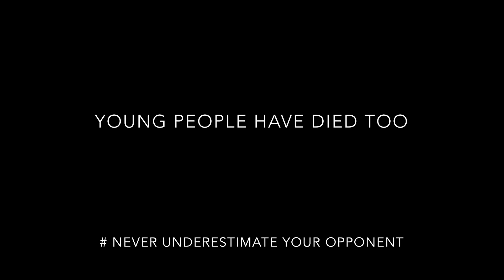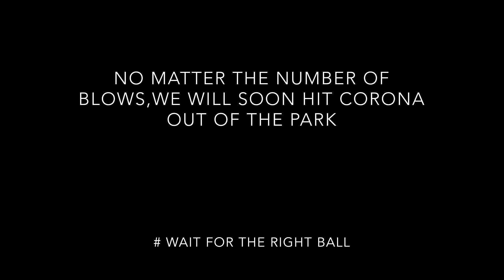People vs Corona - Cricket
This is just a small awareness video about facing the Corona Virus with cricket as the medium. Cricket is a popular sport in many countries. If we look at it in another angle,  it gives us various life lessons and guidance which can be applicable in times of crisis or adversity. Lets battle this global crisis and emerge victorious. Prayers for safety of millions of people and Salute to the medical and emergency personnel.

Kindly watch and encourage us.

Directed by - Sai Satish GVS
Cast - Satish & Akhil
Cinematography - Surekha
Special Thanks to Chirag and Pushpitha
Music Credits - Old Town Road by Lil NAS X